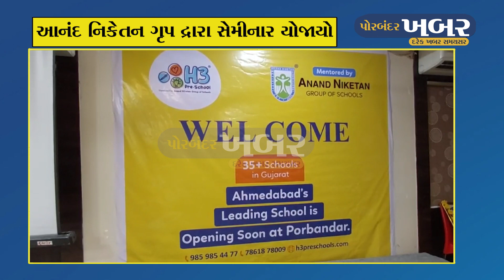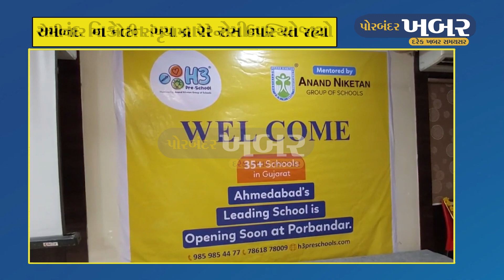પોરબંદરમા અમદાવાદ જેવુ શ્રેષ્ઠ શિક્ષણ....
પોરબંદરના બાળકોને પણ સારૂ શિક્ષણ મળી રહે તે માટે નવી દિશા મળી હોય તેમ પોરબંદરમા આનંદ નિકેતન ગૃપ અમદાવાદની એચ-થ્રી પ્રિ સ્કુલનો પ્રારંભ થયો રહ્યો છે આ પ્રિ સ્કુલના શિક્ષણને લઈ ખાસ એક સેમીનારનુ આયોજન કરવામા આવ્યુ હતુ જેમા મોટી સંખ્યામા વાલીઓ ઉપસ્થિત રહ્યા હતા